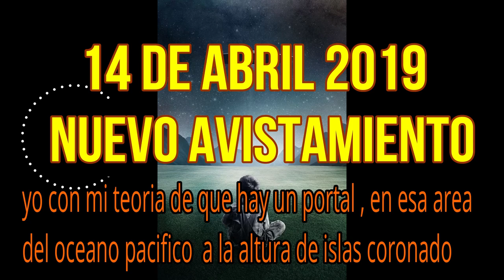14 abril 2019 continúan los avistamientos zona del mar pacifico tijuana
deja tu comentario acerca de  este   vídeo  ahora   estas  luces   en forma de  esfera  comienzan a  interactuar  de forma  distinta  al año pasado  aquí en la zona de santa fe